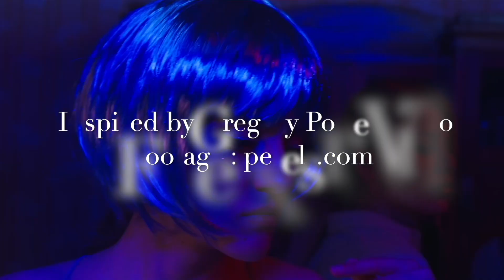If Love is Overrated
Inspired by Gregory Porter.  I wanted to do a touching love song.